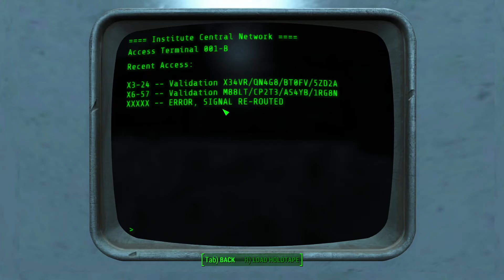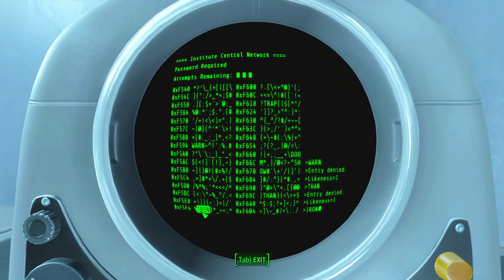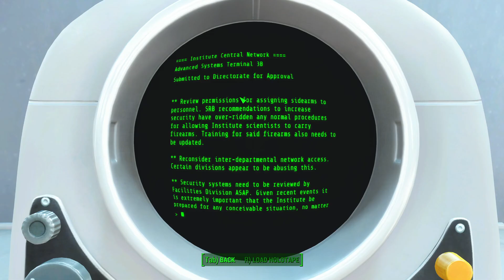Fallout 4 - Part 28 - Call Him Father, Not Daddy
Way too many things don't add up.  I don't believe Father's story, or that he is who he says he is.

Piano Intro/Outro Music:
  Naoya Sakamata - Sad Piano